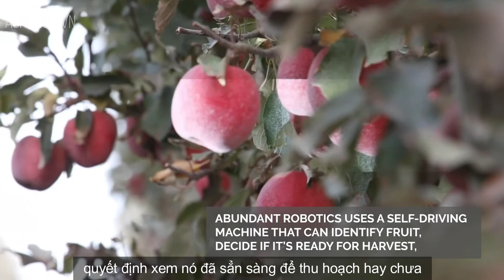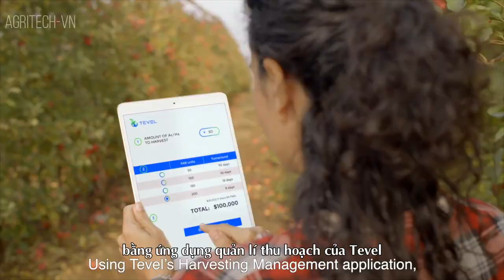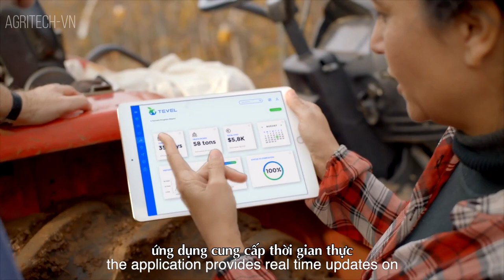The Robotics Apple Harvester – the future of fruit farming | Agritech-VN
Hi, my friends. Today, we will learn about robotic technology used to assist farmers in apple harvesting organizations.

Cre:
In this video:
0:00 ➤ Intro

0:05 ➤ FRUMACO Tecnofruit Robotic - The Future of Fresh Fruit Harvest

1:18 ➤ Robotics arms race - GoodFruitGrower

5:00 ➤ Robotic Arm Picking Apples - unisydneyacfr

5:44 ➤ Tevel Aerobotics: Autonomous robotic flying fruit-pickers - OurCrowd

5:44 ➤ Apple harvest aerials above Hawkes Bay Orchards - vidmem

Lastly, these videos aim to educate people about hi-tech agriculture.

INTRODUCE:
*Agritech-VN channel provides information and knowledge about high technology applied in agriculture and the process of planting, caring, and harvesting agricultural products applying modern technology from planting to customers.
Applying new technologies to produce clean and green agricultural products without polluting the environment, towards a safer and more sustainable agriculture in the future.

Note: The introductory videos on Agritech-VN channel are for educational and informational purposes only. We try to read every comment that is made.

© Copyright by Agritech-VietNam channel - Please do not REUP